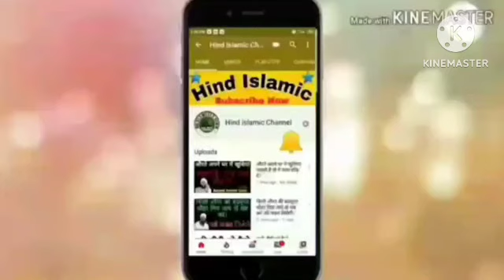Aurte ye 4 kaam jarur kre ?Sayyed Aminul Qadri#Aurto ke liye khaas bayan